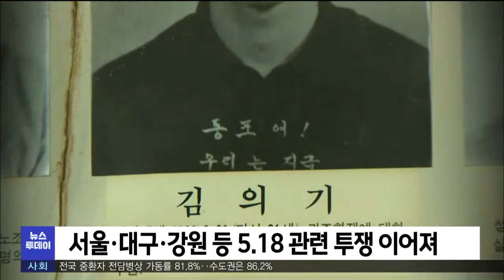"5.18은 전국투쟁..지역단위 진상조사해야" (2021.12.15/뉴스투데이/포항MBC)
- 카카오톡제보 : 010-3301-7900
- 카카오톡ID : PHMBCJEBO